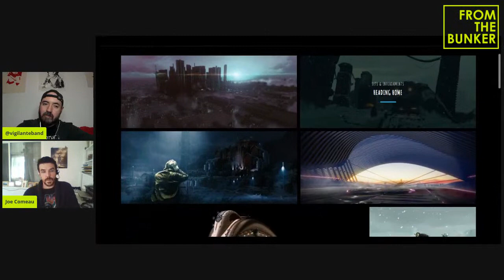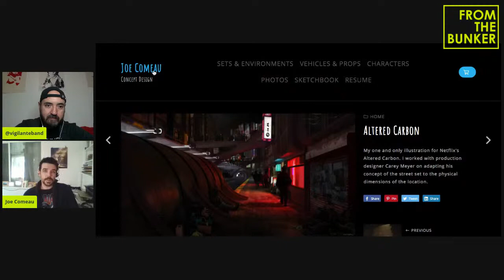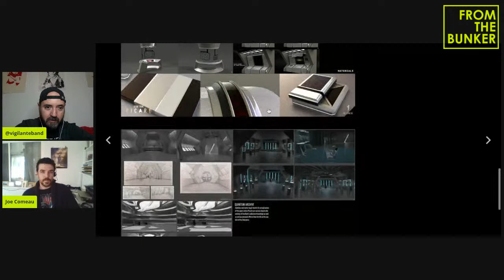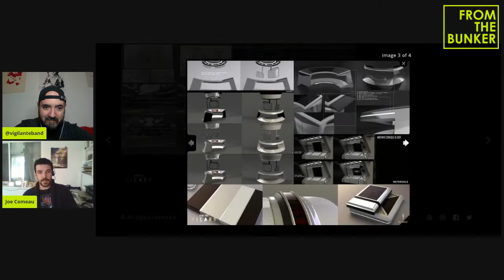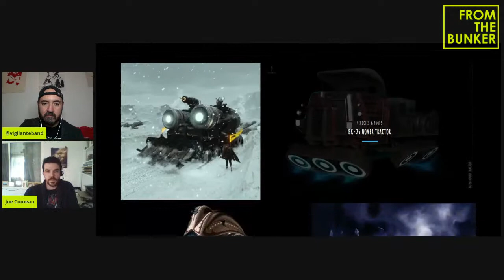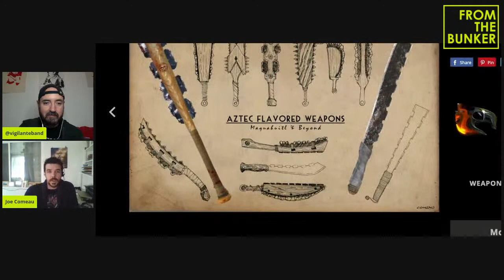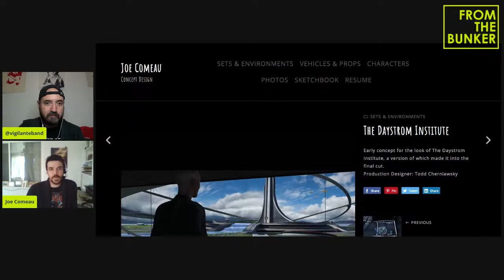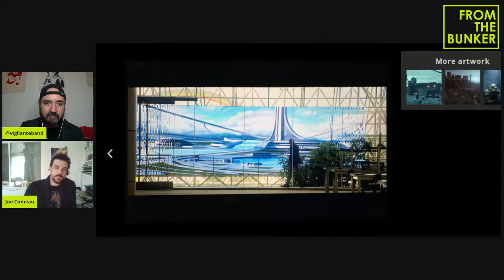FROM THE BUNKER #37: STAR TREK, PICARD, ART DIRECTION, ILLUSTRATION AND MORE! w/ Joe Comeau.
This time I will be talking with Illustrator and Art Director Joe Comeau about his career, his projects and his experience working in shows like Star Trek: Picard!

Joe Comeau is an award winning concept artist and art director working in Los Angeles, California. He has a BFA in illustration and an MFA in film. Currently he works as an art director on the CBS show Star Trek Picard, prepping its second season.

JoeConcepts.com